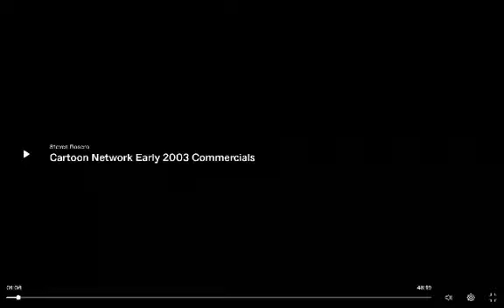The powerpuff girls burger king kids meal commercial